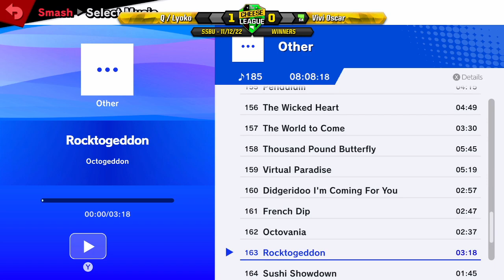Cheese League December 2022 - SSBU Doubles - Q & Lyoko vs Oscar & Vivi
Streamed on 11/12/22 by Taicho from The Cheese League December 2022 @ Hartley Building, University of Adelaide, South Australia.